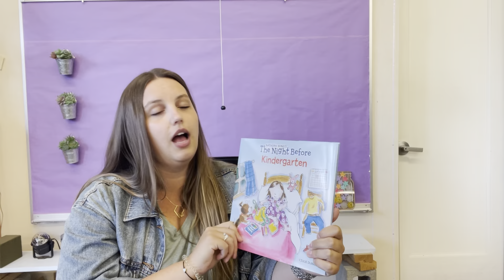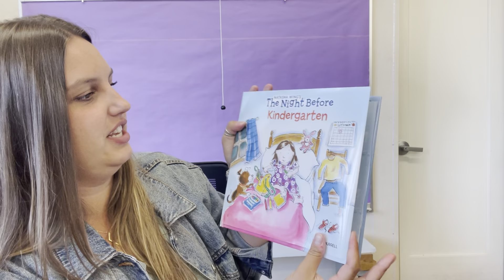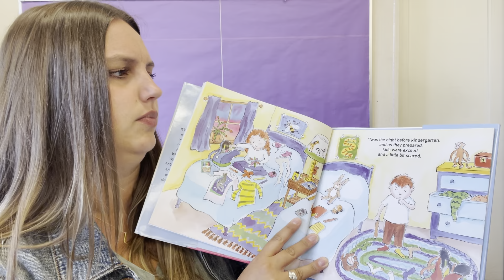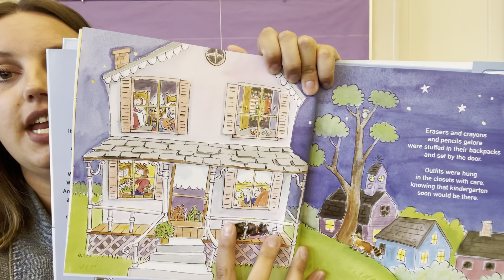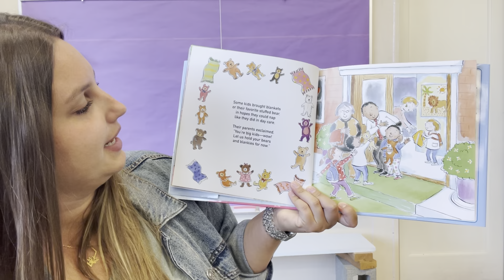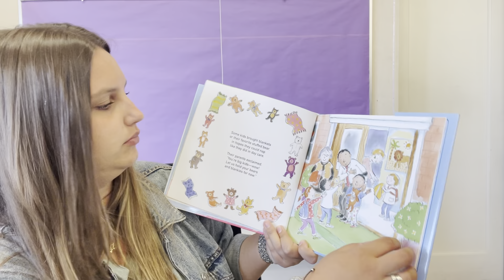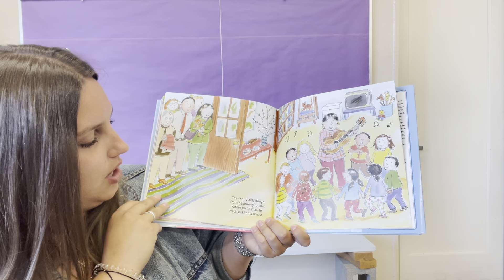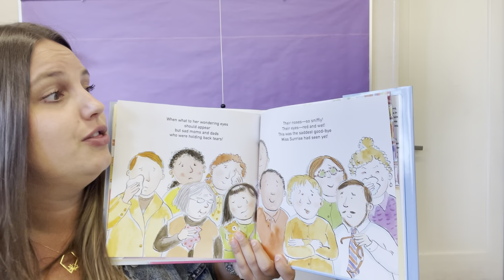The Night Before Kindergarten 2023